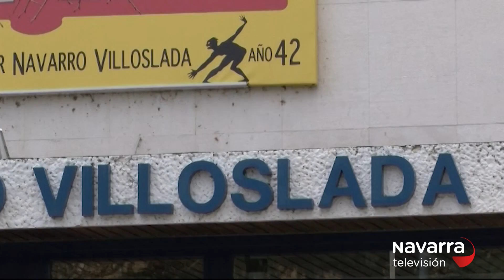Los estudiantes que llegarán de Italia no necesitarán cuarentena